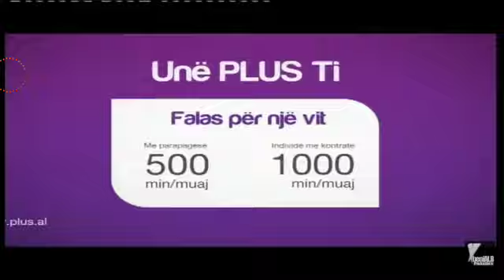Plus Reklama - 28 Mars 2012